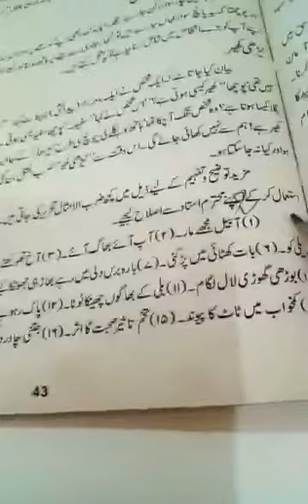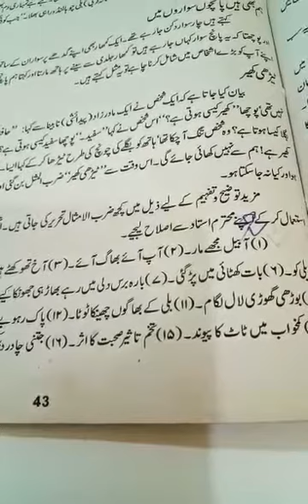ضرب الامثال Urdu class 9th